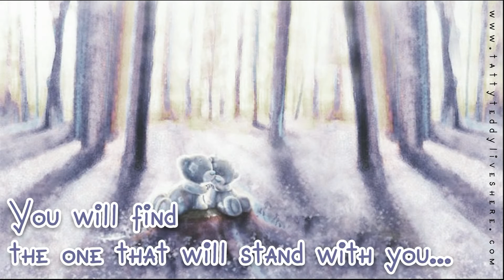❤ Until the Sunset of Your Life ❤